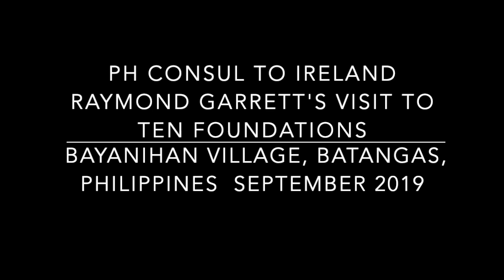Raymond at Ten Foundations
This video is about Raymond at Ten Foundations